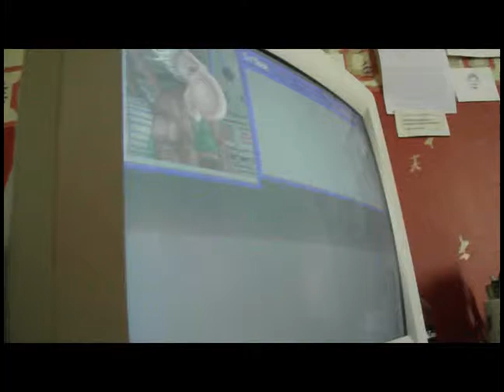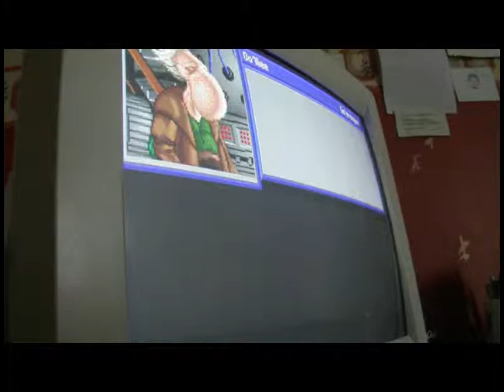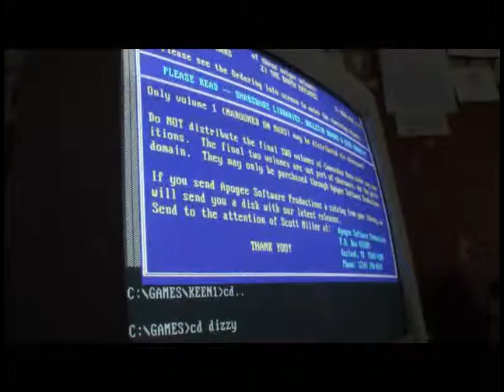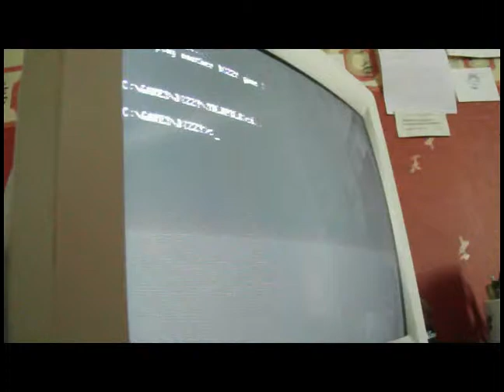DOS Gaming Example